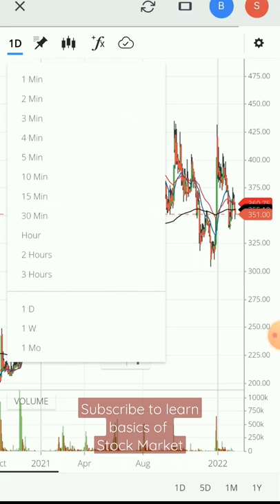Goa Carbon Stock Analysis Daily Weekly Monthly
Please consider your financial advisor before taking any decision